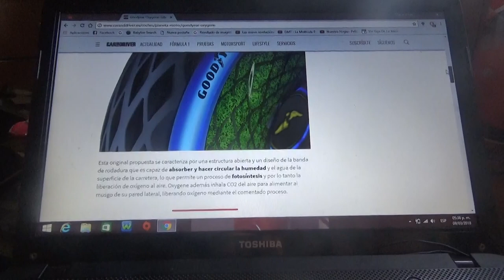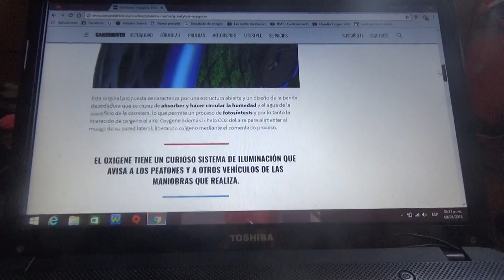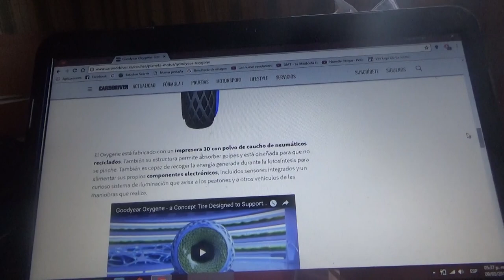Información sobre el neumático Oxygene de Goodyear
En este vídeo les explico como es el nuevo invento del fabricante estadounidense de neumáticos Goodyear cuyo nombre es "Oxygene" un neumático capaz de hacer crecer musgo en su carcasa lateral y generar oxígeno a través de un proceso de fotosíntesis